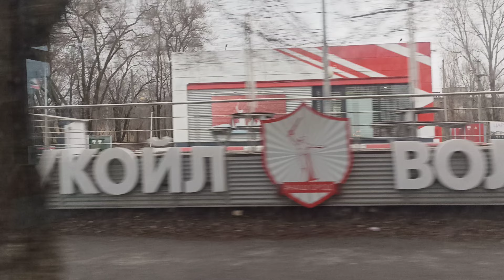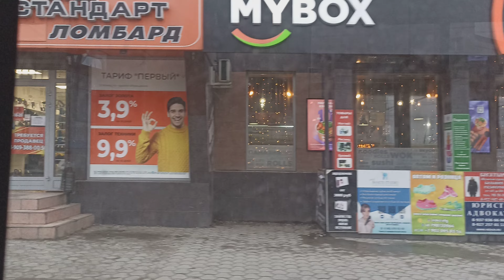Троллейбус №9 Волгоград от проспекта Металлургов до конечной "Детский центр" 4 января 2024 года